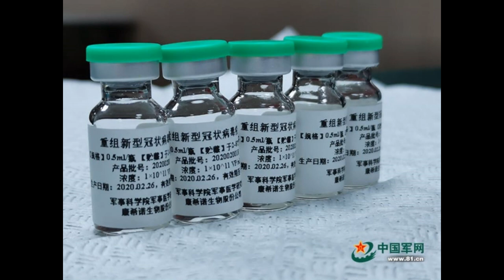Điểm tin thế giới ngày Chủ nhật 30 tháng 8 năm 2020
Tổng thống Trump thăm Louisiana sau khi bão Laura tấn công
Fox News phá kỷ lục phủ sóng vào thời điểm ông Trump nhận đề cử của Đảng Cộng hòa
3 cựu quan chức Philippines thúc giục đưa phán quyết Biển Đông lên Liên Hợp Quốc
Bắc Kinh sử dụng các nhà khoa học Úc trong việc vươn lên thống trị công nghệ và quân sự
Thỏa thuận TikTok bị làm phức tạp bởi các quy tắc mới từ Trung Quốc trong lĩnh vực xuất khẩu công nghệ
UAE chấm dứt việc tẩy chay hàng hóa Israel theo sau Thỏa thuận Hòa bình
Gạch tên Trung Quốc trong hệ thống bưu chính, Mỹ bắt đầu quá trình tuyệt giao?
Canada hủy thử nghiệm vắc-xin Trung Quốc vì vận chuyển chậm
Người Hoa không quen dùng BĐS bảo lãnh cho nhà khoa học TQ bị Mỹ bắt